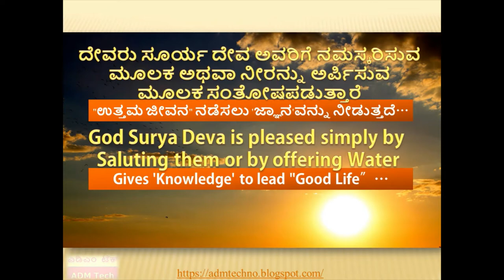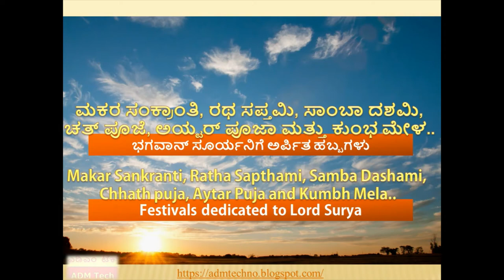🌅 ಶ್ರೀ ಸೂರ್ಯ ದೇವ | Shree Surya Deva | श्री सूर्यदेव - ATY82 🌅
ಶ್ರೀ ಸೂರ್ಯ ದೇವ ☀  Shree Surya Deva
Credits:-
Clip Art: MS PowerPoint

(Track: NO.3  MORNING FOLK SONG - Country & Folk-Happy-Esther Abrami-2:09-Jun 2020)